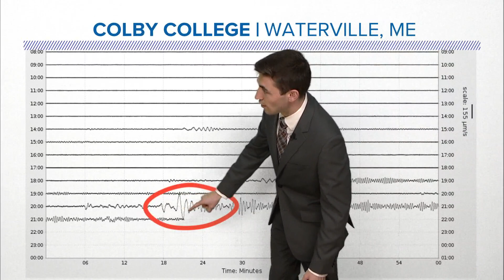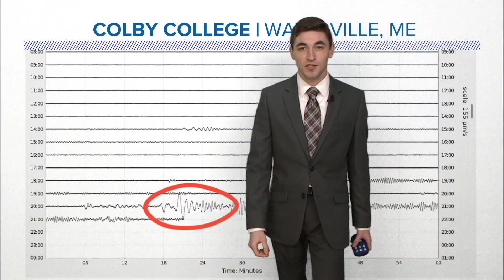New Zealand earthquake registered on seismometers in Maine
The strong quake near New Zealand on Thursday was picked up by the seismometers over 9,000 miles away in Maine and New England.